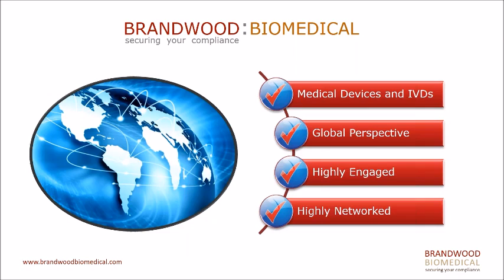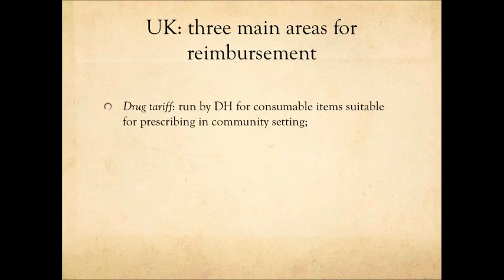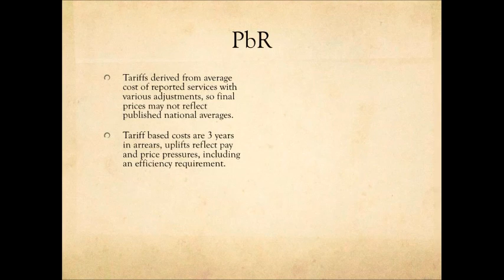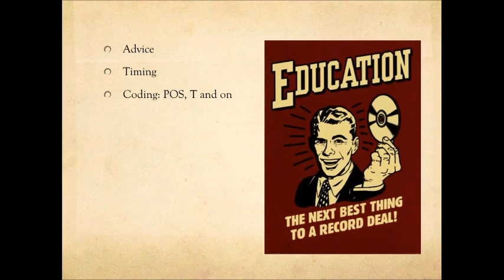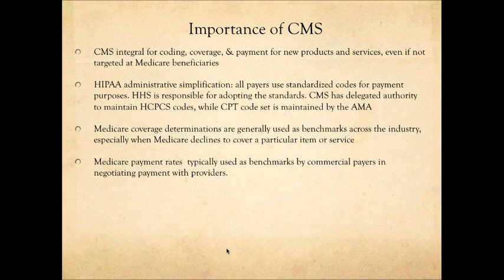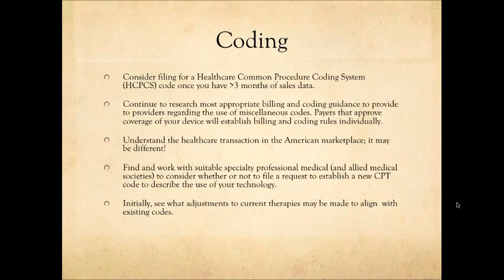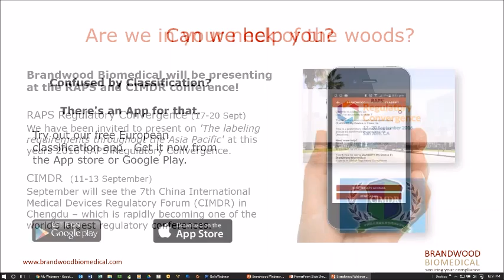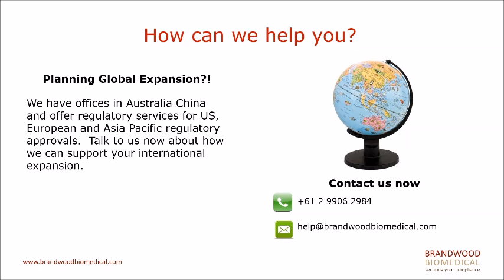Webinar (July 2016) Getting Paid for your device reimbursement strategy in US & UK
Did you know that one third of Americans receive their healthcare benefits via the government through Medicare,  Medicaid or Veterans programs, and over half participate in some commercial insurance program mostly through one of just four companies?  Watch and listen to our complimentary Brandwood webinar “LIVE”  to hear guest speaker Jonathan Sackier demystify US and UK reimbursement and look to the future evolution of reimbursement.